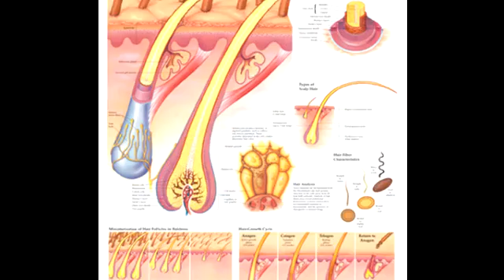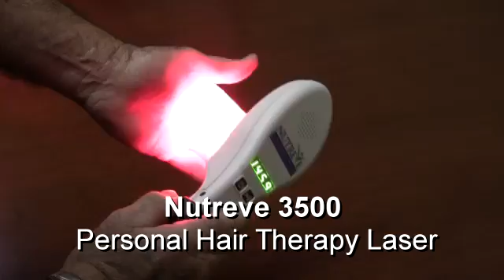Men's Hair Loss -- Hair Treatment & Restoration for Men -- Nutreve Pulsed Laser Wave Technology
See Nutreve's new even more effective Pulsed Laser Wave Technology in action and hear about the myths that surround common hair loss in men. 95% of men's hair loss is caused by -- Androgenetic Alopecia -- which is related to a genetic trait inherited from either side of the family.